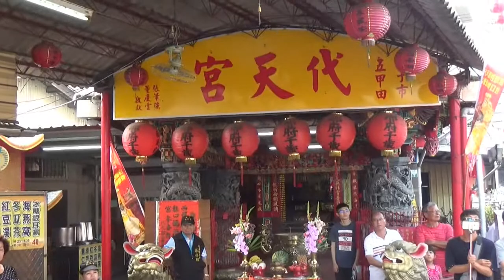2018 04 28 西螺 社口 福天宮 往 朴子配天宮 進香 @ 朴子市區遶境